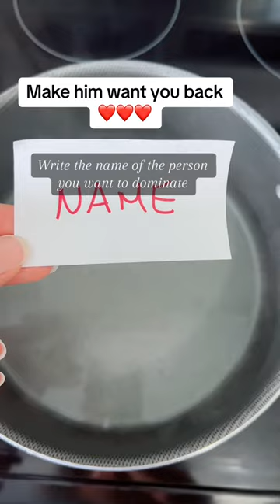Make him want you back | Love spell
Boil the name of the person you like and sit to watch as he come back, head over heels in love with you.

Tuesday is the ideal day of the week to dominate a person, so if you want that person to return, repentant and full of love, you can't forget to perform this ritual.

On a white paper using red ink, write the name of the person you want to dominate. Put water to boil, and when it's boiling, place the paper with the name inside. Then add 3 tablespoons of sugar to sweeten him and a pinch of cinnamon to attract him.

With a spoon, stir the water in a clockwise direction. While doing so, repeat: "[Person's Name], Until you seek me, your thoughts will boil. When you breathe, you will feel my scent. When you talk, your tongue will stumble with my name.
When you sleep, you will dream of me,
And when you are with another woman, you will see my face in her... Come now, come quickly, that's my will, so mote it be."

Let the water boil for 5 minutes, and when it cools down, put the paper with a bit of the water in a jar and keep it in a dark place where no one can see it until that person returns.

Don't be surprised if that person reaches out to you on the same day, as this spell is very powerful.